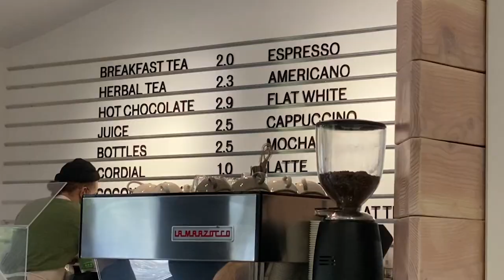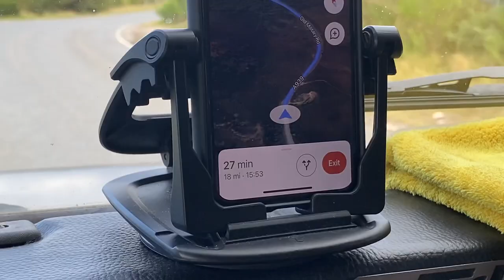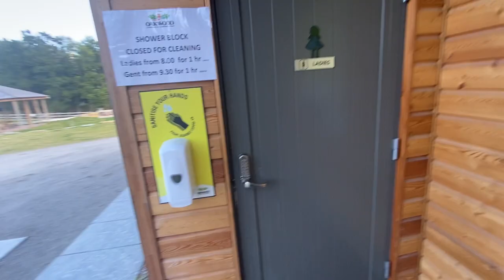Ep 1 - British Couple Living On The Road. Too cold to shower!!!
We've been on the road nearly 2 months and we're very well accustomed to the delights of showering in our trusty pop up tent Denis, but It's far too cold for us to shower up here in these temperatures! We've got to find somewhere warm and dry for tonight as it's been 4 days since we washed. euuurgh!!

We are Tom and Octavia, a British couple from East Sussex, who bought and converted a Defender back in 2019. Our original 2020 plan was to drive from London to Thailand to visit some of Octavia's family but due to Covid we had to flip our plans on it's head.

Follow our journey as we explore the northern reaches of the Scottish highlands... living slightly ferrel out of the back of good old Rusty.